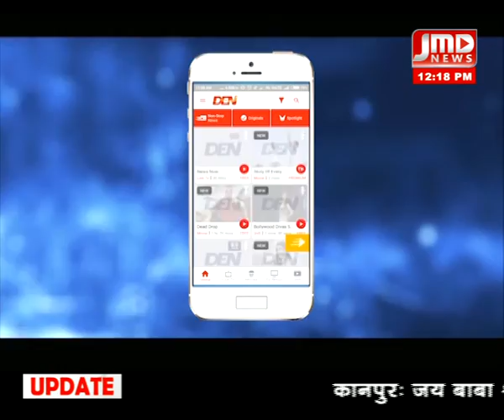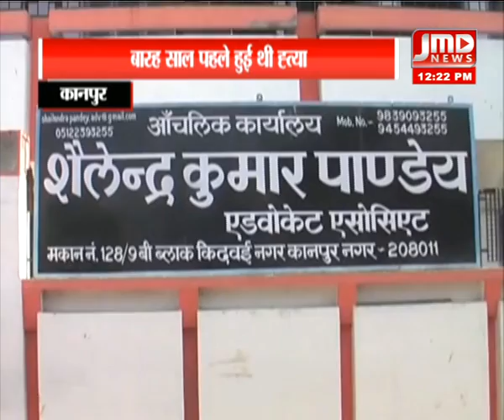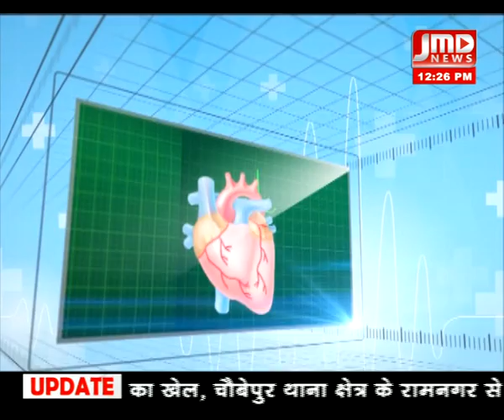12 pm\21 जनवरी 19